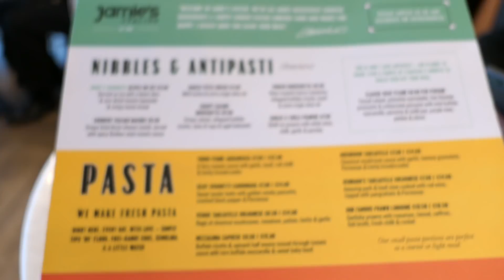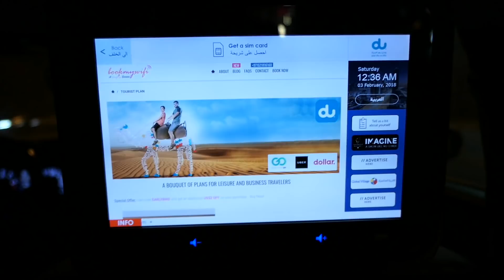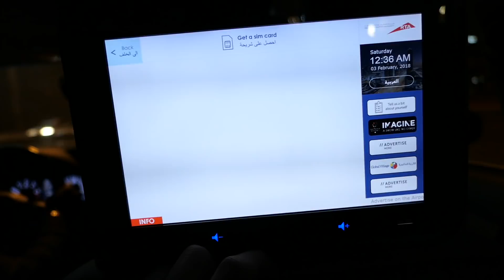L'heure du RALLYE à sonné !! Grand départ pour DUBAÏ !!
Le grand départ pour Dubaï est arrivé, on part participer au Supercarsclubarabia, un rallye très réputé et sélect au moyen orient, avec beaucoup de voitures très sympa !! Première partie de mon aventure: le départ et l'arrivée a Dubaï !!